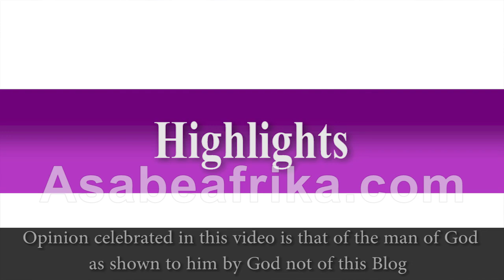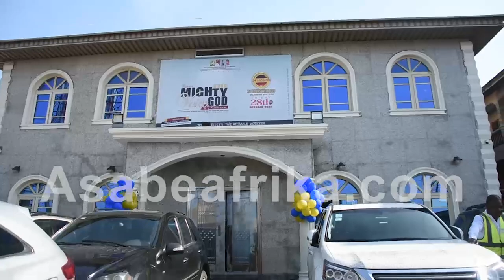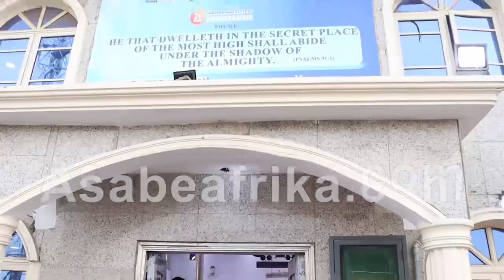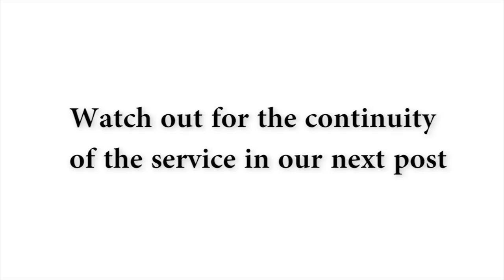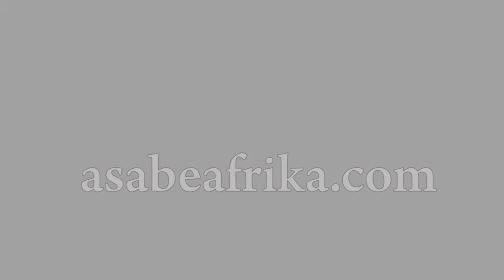How God's Revelation about Lagos was fulfilled--Prophet Adebayo + Praise Worship & More Revelations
PROPHET (DR.) SEGUN ADEBAYO is a dynamic vessel of God created for manifestation of His glory in the lives of lost sheeps (Ezekiel 34:7-10).

DURING a Sprit filled Special Sunday Service on February 26th, Year 2023, the highly gifted Man of God express gratitude to GOD ALMIGHTY for fulfilling the revelation concerning "The Strong Man of Lagos" according to the book of Psalm 18:24-41

 The Man of God urged Christians to pray fervently and ask for God's intervention on the activities of men in places of power.

 The Prophet revealed more as exposed by God Almighty and urged Nigerians to be calm and focused as God is the author of the present situation for the benefit of His children.

Find out more in this first clip of the Special Service.